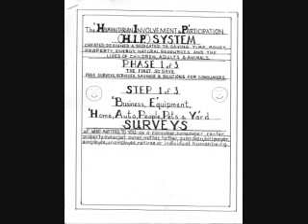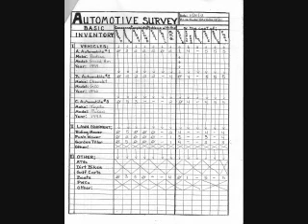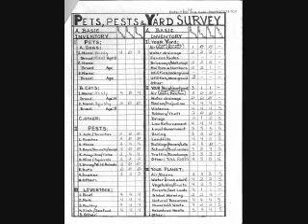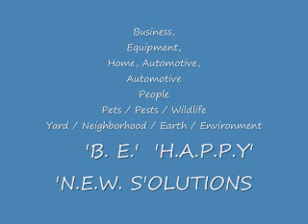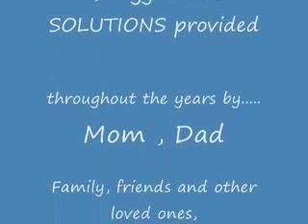The H.I.P. Program; 7 Critical Creations ALL humans share in common regardless of our differences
The H.I.P. Movement was created and designed to improve every participant's Emotional, Spiritual, Mental, Physical and Financial Safety, Security, Comfort, Peace and Happiness simply by providing every participant with truly 100% completely catch, commitment and money  free services and solutions that were created, designed and have repeatedly proven to save each participant a considerable amount of T.I.Money,Energy, electricity, fuel, discomfort, frustration, stress and the lives of children, adults and animals.

1. B usiness; Time / Money / Representation
.N eeds, Requirements, Necessities
.E ducation, Experience, Training
.W ants, Dreams, Passions
.S olutions, Plans, Actions, Results

2. E quipment; Appliances / Machinery / Fixtures

3. H ousing; Buildings / Shelters / Structures

4. A utomotive; Vehicles / Planes / Trains / Ships

5. P eople; Family / F.R.I.E.N.D.S. / Strangers

6. P ets; Pests / Livestock / Wildlife

7. Y ards; Earth / Natural reSources / Space